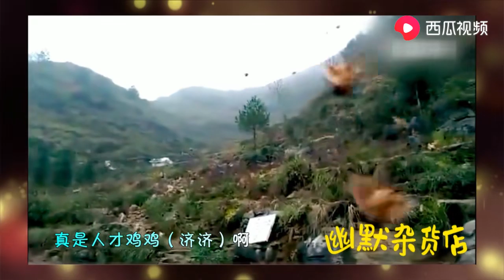汪星人敷面膜你见过吗